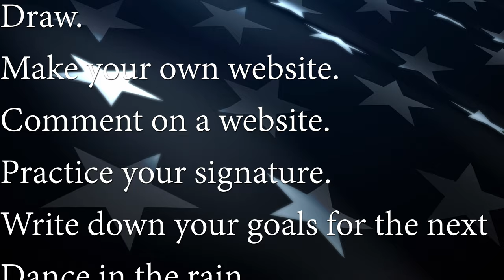21 | A Big Family Homestead VLOG